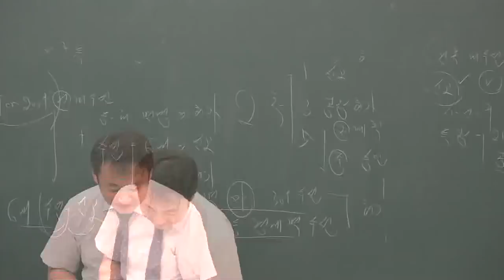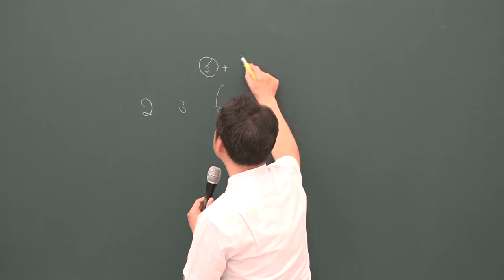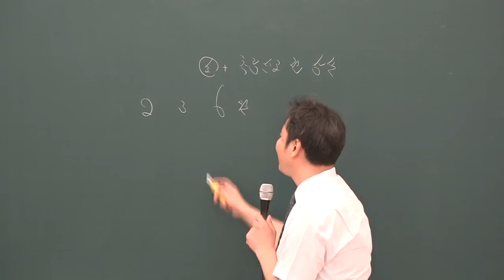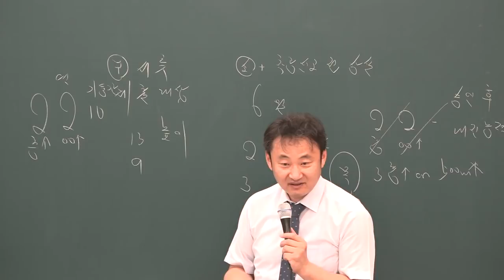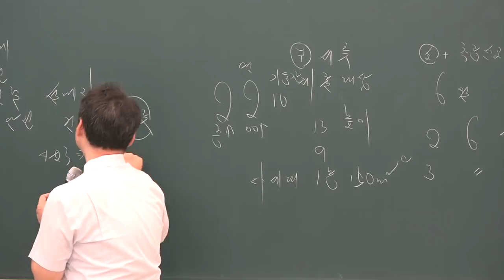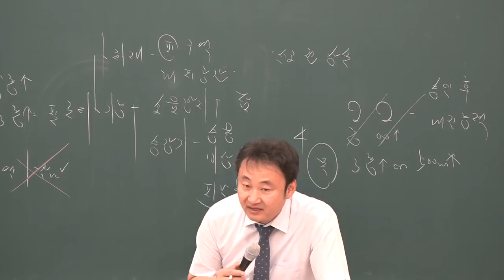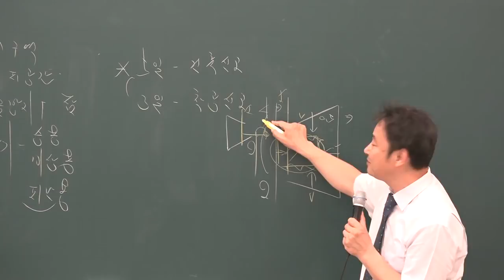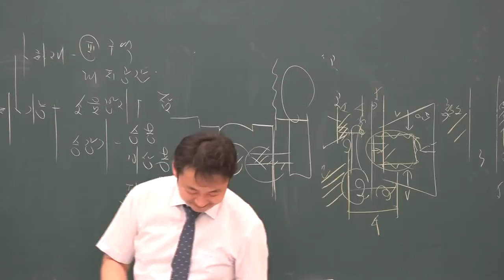[공전무] 2019년 공인중개사 부동산공법 심화이론 6-27